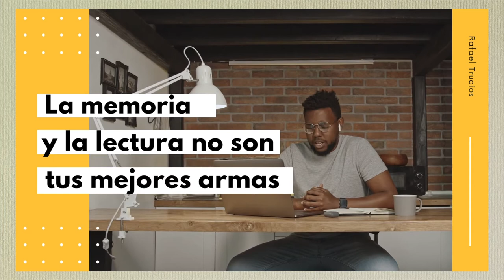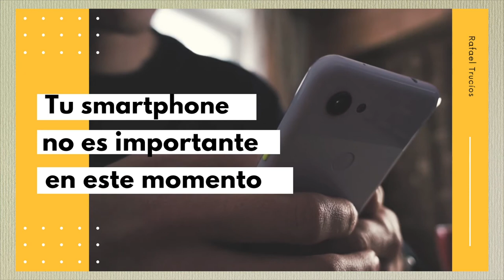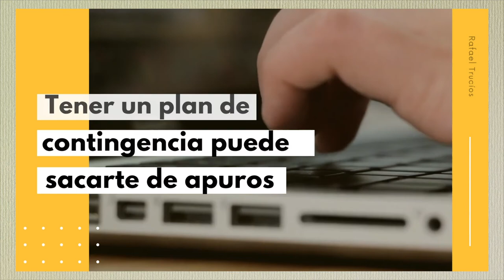10 errores comunes que se presentan en una sustentación de tesis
Comparto, en esta oportunidad, como resultado de mi experiencia como jurado de tesis,  10 errores comunes que se presentan en una sustentación. Espero sea de utilidad para todos mis amigos tesistas.